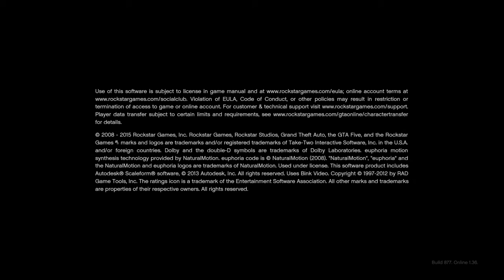First Gta 5 Gameplay (Ps4)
Just messing around with the feel of the game